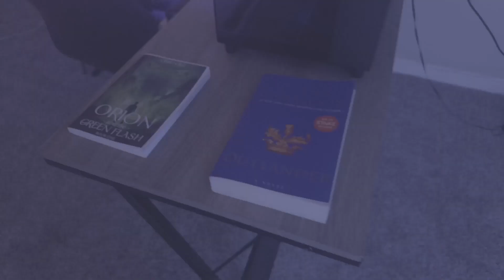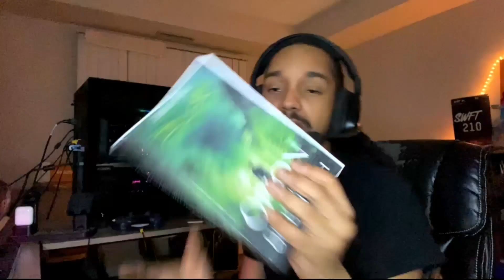BLACKPINK - BOOMBAYAH + AS IF IT'S YOUR LAST (DVD TOKYO DOME 2020) | REACTION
(Orion and the green flash)

Watching BLACKPINK - BOOMBAYAH + AS IF IT'S YOUR LAST (DVD TOKYO DOME 2020)